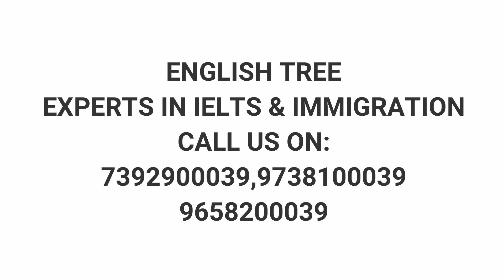CANADA STUDY VISA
CONGRATULATIONS TO MR.SUKHVIR SINGH FROM RAJASTHAN GOT CANADA STUDY VISA WITH 6.0 NOT LESS THAN 5.5 FOR SEPTEMBER INTAKE AT NIAGARA COLLEGE.